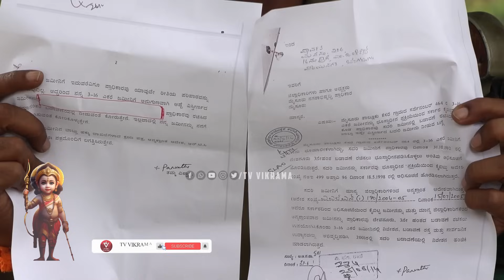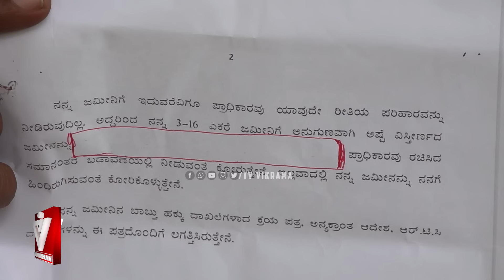ಮುಡಾ ಹಗರಣದ ಸ್ಫೋಟಕ ಮಾಹಿತಿದಾಖಲೆ ಸಮೇತ ಬಿಚ್ಚಿಟ್ಟ ಆಟೋವಾಲಾ! CM Siddaramaiah | Autowala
Karnataka Governor has given sanction for the prosecution of CM Siddaramaiah over Muda Scam  | D.K Shivakumar | Autowala | Jayanth Pandey | TV Vikrama